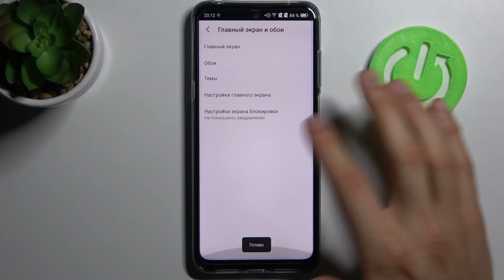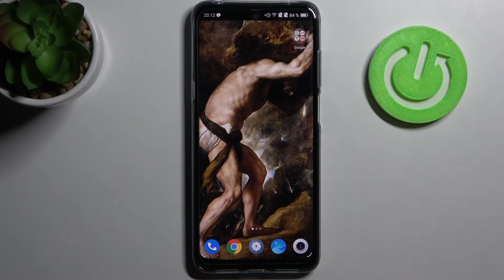Как выбрать заставку на TCL 20 L / Изменить обои экрана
Сегодня в видео мы покажем как поставить другие обои на ваш новенький TCL 20 L. Делаем вид вашего смартфона TCL 20 L более приятным и красивым. Выберите креативную завставку и наслаждайтесь использованием телефона.

Как сменить обои на TCL 20 L? Как изменить изображение основного экрана на TCL 20 L? Как настроить заставку на TCL 20 L? Как поменять заставку на TCL 20 L? Как выбрать обои для экрана на TCL 20 L?